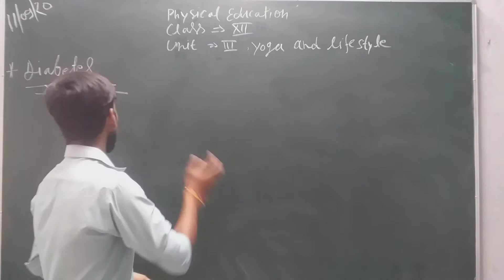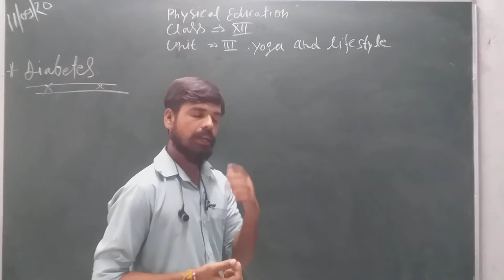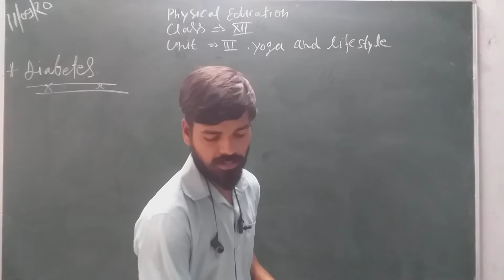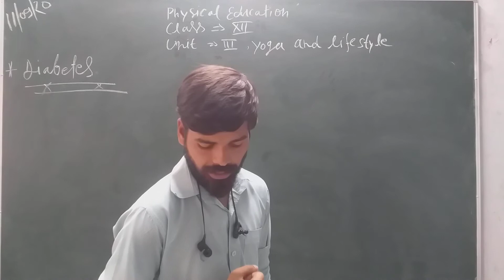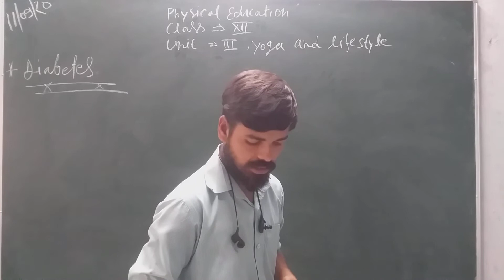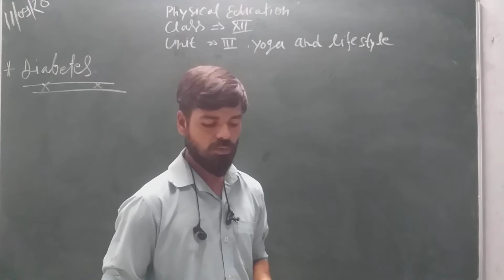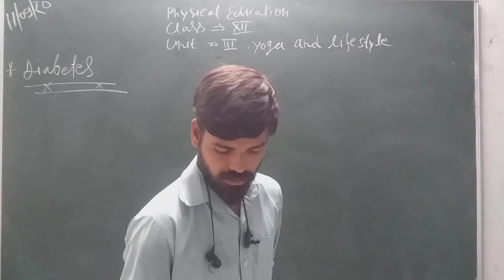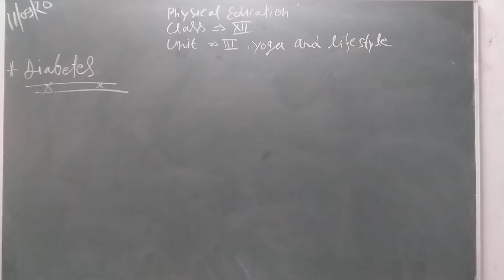Class XII Physical Education (Yoga & Life Style Part - 2)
Today's (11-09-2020) Recording of Live Class by Pranjal Sir on Shanti Niketan Student Online App.